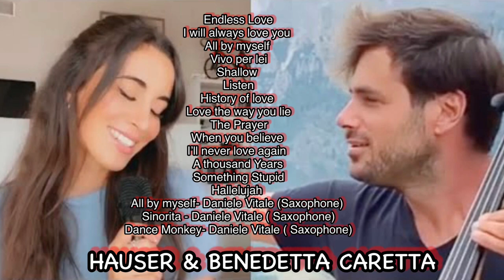BENEDETTA CARETTA & HAUSER CELLO- BEST OF 2021 LATEST SONG PLAYLIST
If you like the video please:
*I encourage all please support the original singer or cover singer/ artist!
I will remove your material immediately.
*PLEASE do not choose a YouTube strike.
This video/Tracks/Songs/ Photo/ is Credited to the Owner: BENEDETTA CARETTA & HAUSER CELLO
Please follow them on Youtube: